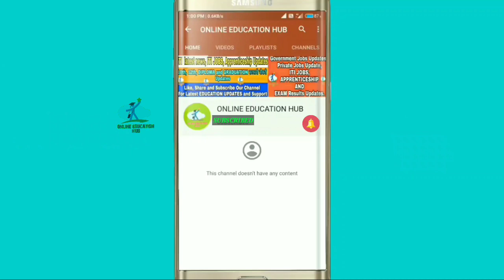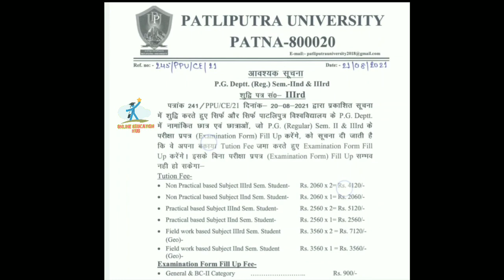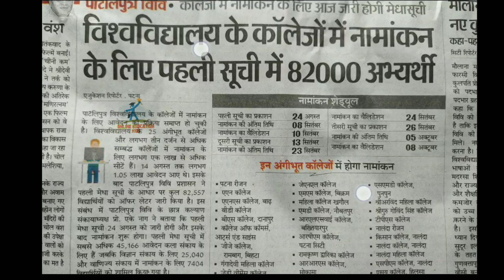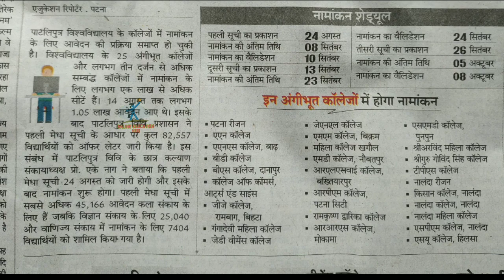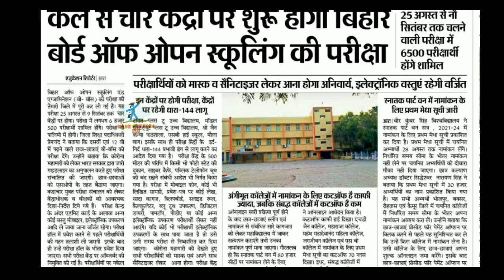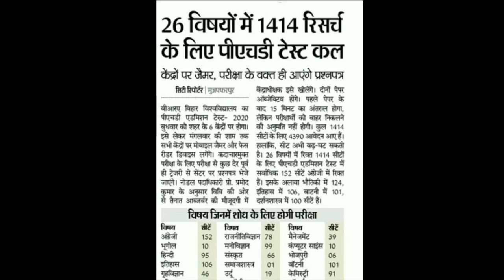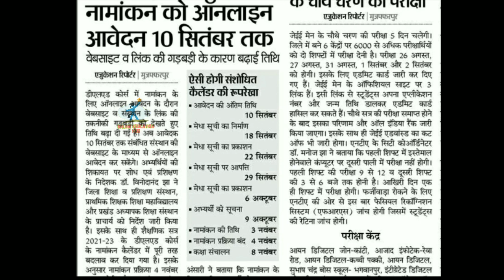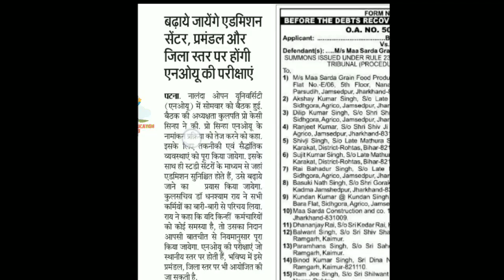Bihar All Universities Updates|LNMU| Patna & Patliputra University|TMBU|PURNEA| BRABU| VKSU| MAGADH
Bihar All University Updates |VKSU,ppu,Lnmu, Tmbu,aku,Bihar bed,Latest news, MAGADH Admission Update, VKSU University Admission date Extended, LNMU University Admission Update 2021, Magadh University Admission date Extended, TMBU Bhagalpur University PhD Admission Update 2021, Ppu PhD

patliputra university part 2 exam date
bihar university
all news
bihar_board_Exam_form_class 12th
bihar_board_Exam_form_Class 10th

Covid-19_Vaccination